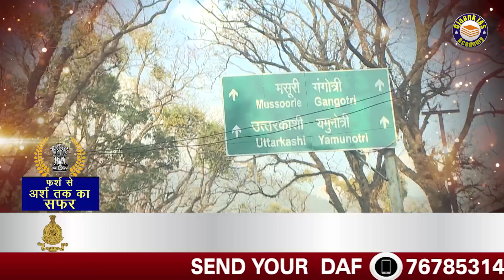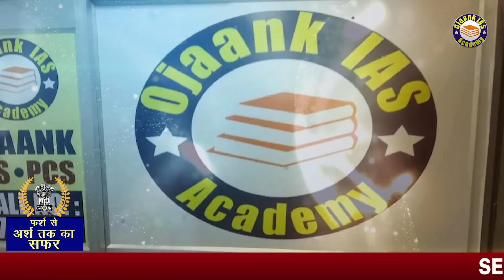IAS Success Story - Faizan Ahmed, Rank - 58 - जो बड़े संर्घष के बावजूद UPSC में लाये 58th Rank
जानिए Faizan Ahmed, Rank - 58 से एक IAS बनने के लिए  IAS की तैयारी कैसे करें पूरा सिस्टम जानें How to crack UPSC // IAS WITH OJAANK SIR